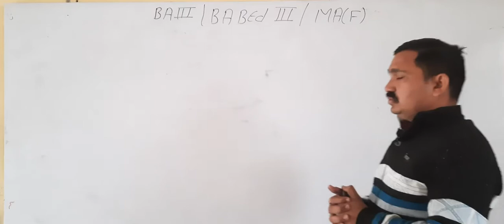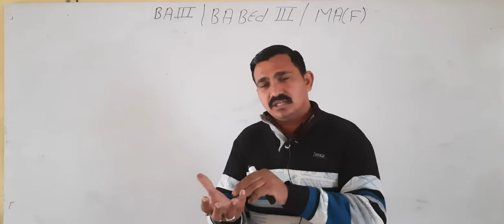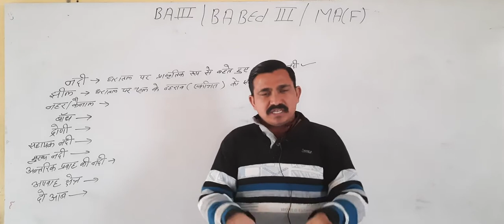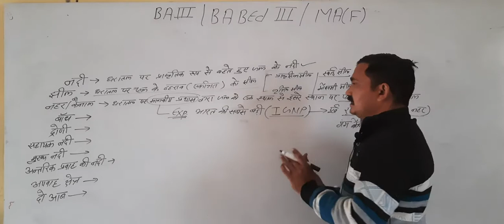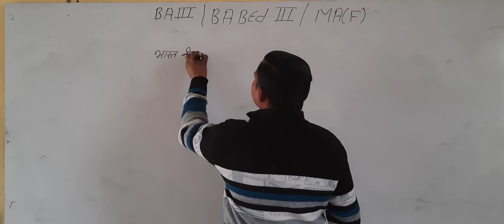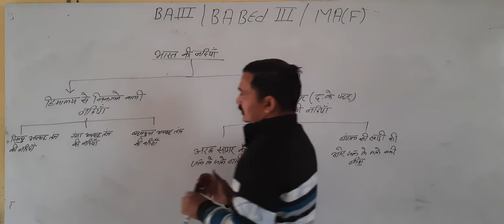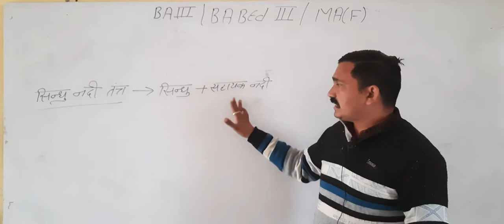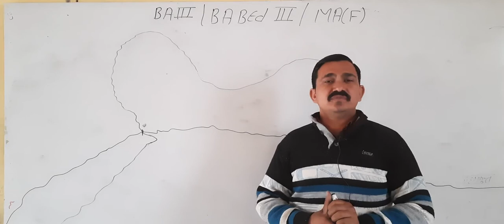भारत का अपवाह तंत्र || नदियां || भाग-1 || Geography || B.A. & B.A. B.Ed. Part- 3 || MGSU Syllabus.